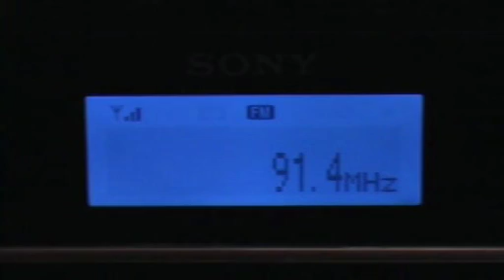Izhevsk FM 18/09/2009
full log, absolutely flat conditions

87,6 Detskoe radio, Perm'
88,0 Bolid FM, Perm'
89,4 Evropa+, Perm'
90,7 Avtoradio, Perm'
90,9 Brezhnev FM, Naberezhnye Chelny
91,2 Ekho Moskvy, Perm'
***91,4 Detskoe radio, Izhevsk
95,5 ., Al'met'evsk
96,2 Mayak, Izhevsk
98,6 Moya Udmurtiya, Kiyasovo
98,8 ..
98,9 Evropa+, Sarapul
99,1 Moya Udmurtiya, Votkinsk
99,4 Moya Udmurtiya, Sarapul
99,5 Moya Udmurtiya, Yakshur-Bod'ya
99,9 Evropa+, Chaykovskiy
***100,1 Moya Udmurtiya, Izhevsk
100,3 Russkoe radio, Sarapul
**100,5 Russkoe radio, Izhevsk
100,7 Avtoradio, Mozhga
***100,9 Mayak, RDS, Izhevsk
101,1 Yuldash, Neftekamsk
***101,3 Yumor FM, Izhevsk
101,5 Avtoradio, Naberezhnye Chelny
101,6 Moya Udmurtiya, Debyesy
***101,8 Retro FM, Izhevsk
102,1 Moya Udmurtiya, Sharkan/Mozhga
102,1 Retro FM, Sarapul
***102,4 Radio Rekord, Izhevsk
102,6 Yana Gasyr, Nizhnekamsk
102,7 Moya Udmurtiya, Igra
102,8 Radio Diksi, Chaykovskiy
***103,0 Evropa+, Izhevsk
103,2 Yumor FM, Naberezhnye Chelny
103,2 Maksimum, Perm'
103,3 Russkoe radio, Balezino
103,4 Shanson, Al'met'evsk
103,6 Russkoe radio, Naberezhnye Chelny
103,6 Moya Udmurtiya, Syumsi
***103,8 Nashe radio, Izhevsk
104,0 Avtoradio, Sarapul
104,1 Al'fa, Perm'
104,2 Moya Udmurtiya, Balezino
***104,5 Adam Izhevsk
104,7 Sputnik FM, Neftekamsk
104,8 NRJ, Naberezhnye Chelny
105,1 Shanson, Nizhnekamsk
***105,3 Dorozhnoe radio, Izhevsk
105,5 Region FM, Chaykovskiy
***105,7 DFM, Izhevsk
105,9 Retro FM, Mozhga
***106,1 Avtoradio, Izhevsk
106,3 Yumor FM, Sarapul
106,4 Retro FM, Votkinsk
106,5 Evropa+, Neftekamsk
106,6 Radio Agryz, Agryz
***107,0 Maksimum, Izhevsk
107,3 Avtoradio, Votkinsk
107,7 Sputnik FM, Buraevo
107,9 Yana Gasyr, Tersi